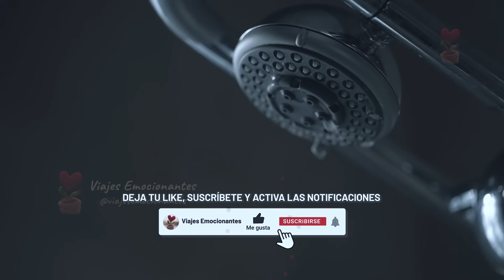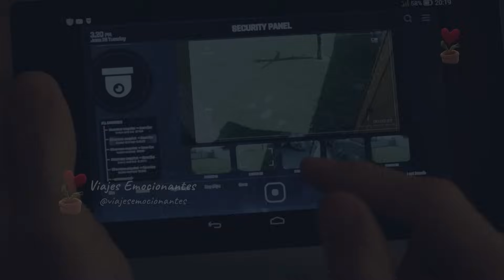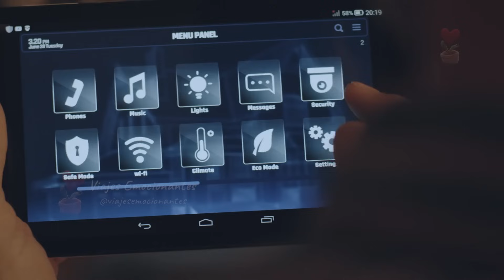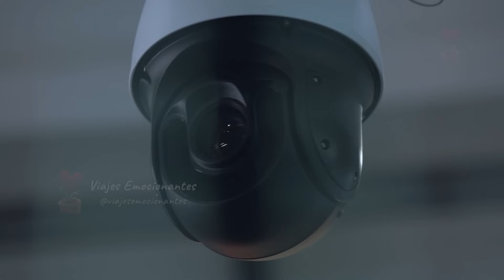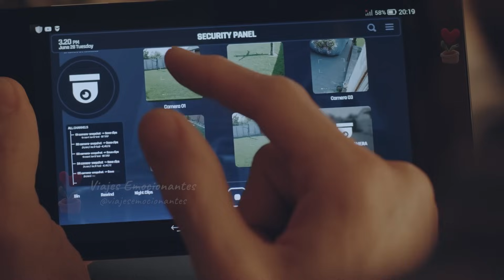Anciana se caía de la cama todas las noches, hasta que la hija decidió instalar una cámara secreta..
La anciana se caía de la cama todas las noches, hasta que la hija decidió instalar una cámara secreta en el dormitorio